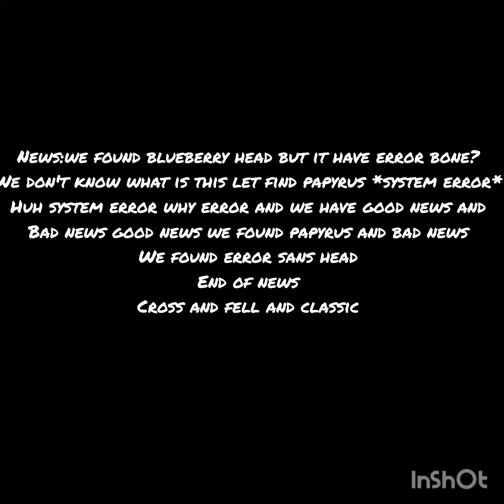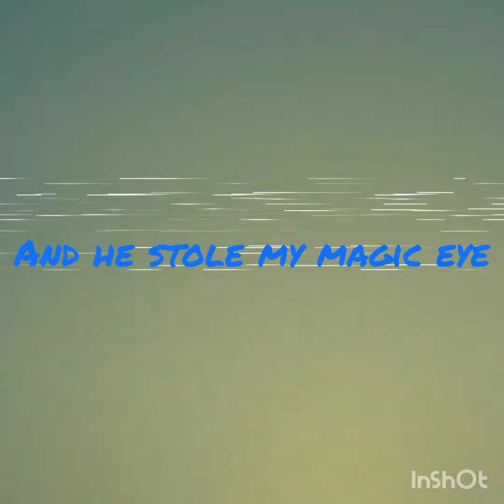secret of ink sans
LOKE AND SOBSCRIBE